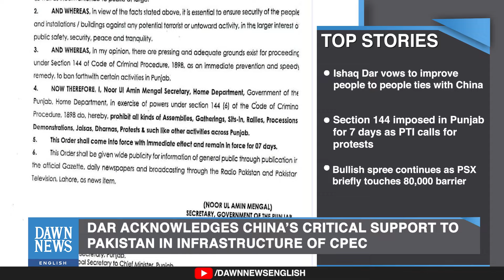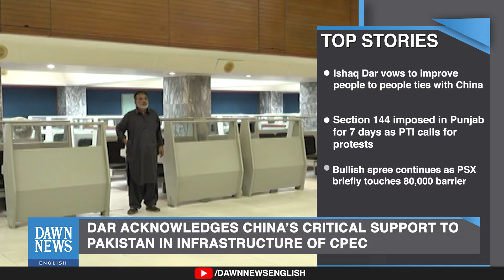Top News Stories Of the Day | US-China | Gaza Updates | China-Pakistan | PSX | Dawn News English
𝐃𝐚𝐰𝐧 𝐍𝐞𝐰𝐬 𝐄𝐧𝐠𝐥𝐢𝐬𝐡'𝐬 𝐓𝐨𝐩 𝐍𝐞𝐰𝐬 𝐒𝐭𝐨𝐫𝐢𝐞𝐬 - your ultimate source for staying informed and up to date with the most significant news stories of the day. Join us every day as we bring you the latest headlines, providing you with a comprehensive overview of what's happening around the world.